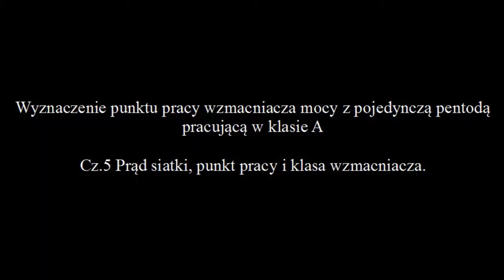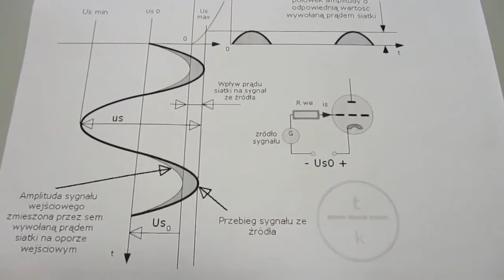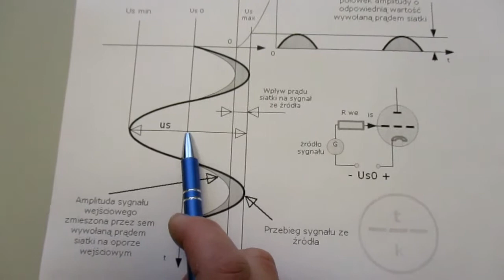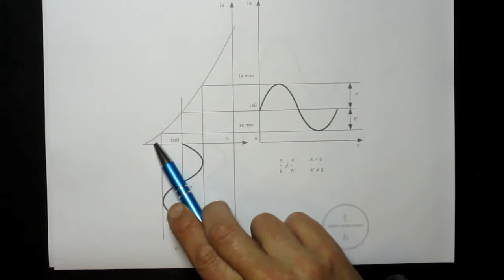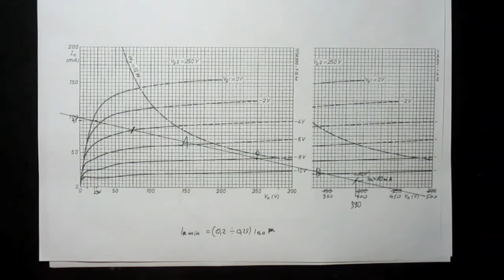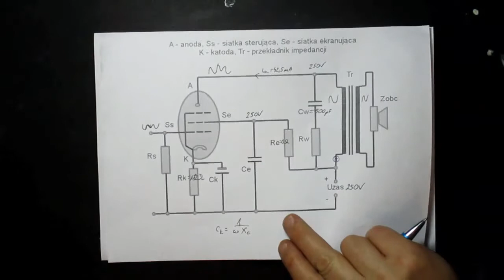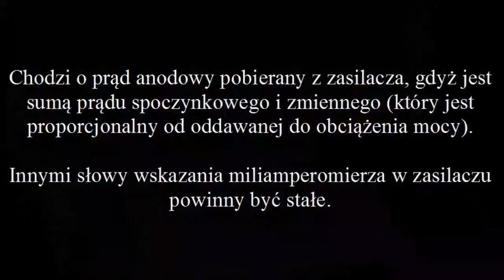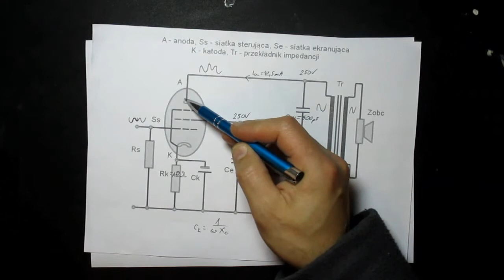Cz5. Prąd siatki, punkt pracy i klasa wzmacniacza lampowego. (#12)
Omówienie prądu siatki sterującej i jego wpływ na sygnał, klasa wzmacniacza i punkt pracy.

Uwaga: język techniczny, mile widziana znajomość pojęć występujących w elektronice.

Film nagrany w lutym 2019.